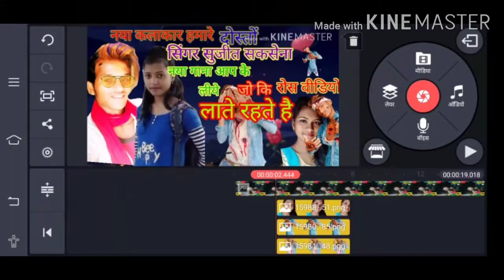roast video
Chandan sp